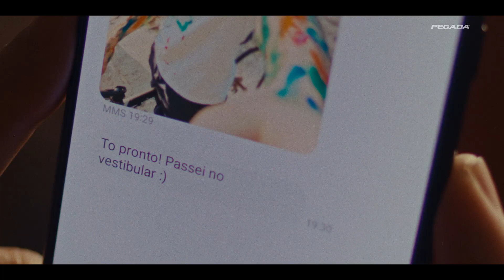Pegada - Pai para qualquer desafio - Dia dos pais 2024